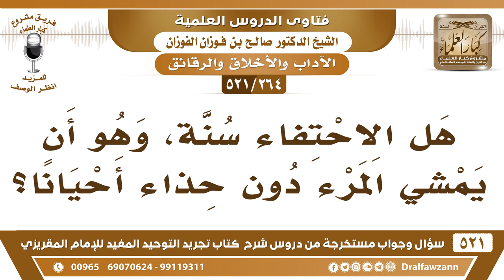[264 -521] هل الاحتفاء سنة، وهو أن يمشي المرء دون حذاءٍ أحياناً؟ - الشيخ صالح الفوزان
-[264 -521] السؤال: هل الاحتفاء سنة، وهو أن يمشي المرء دون حذاءٍ أحياناً؟
الجواب: إذا كنت تأمن على رجلك لأن الآن الأرض الختلفت صار فيها زجاج صار فيها أشياء خطيرة، أما إذا كنت في أرض سليمة ولا فيها مخاطر، فلا بأس أنك تحفى لأجل تتعود على الجلد وعلى القوة.
للاشتراك في قناة الشيخ صالح الفوزان

للاستفسار والإقتراحات والدعم
رئيس الفريق
لمشروع كبار العلماء